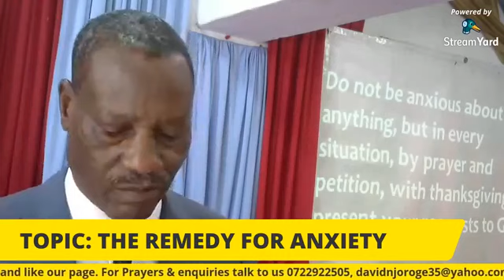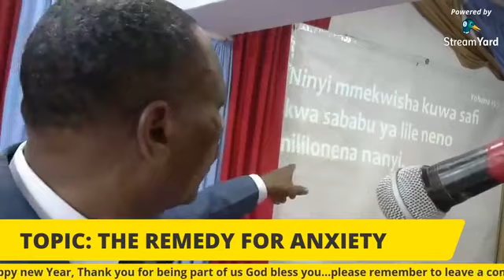Positive Thinking - Remedy for Anxiety